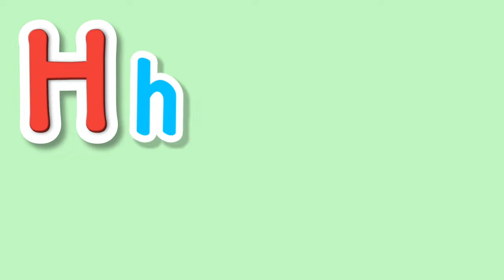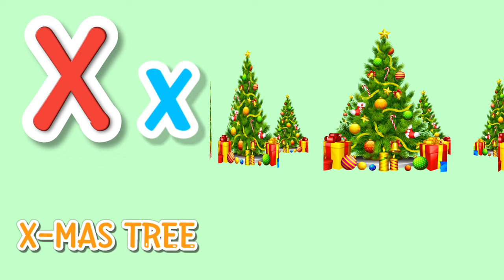A for apple B for ball ABC Alphabet Song ABCD Phonics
learn alphabet
learn with swarnima tv
swarnimaedu tv